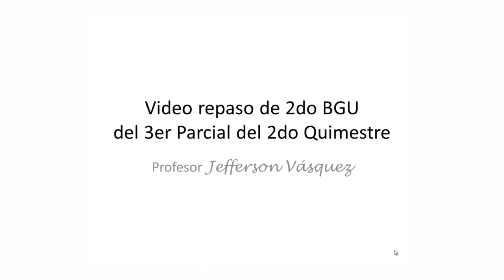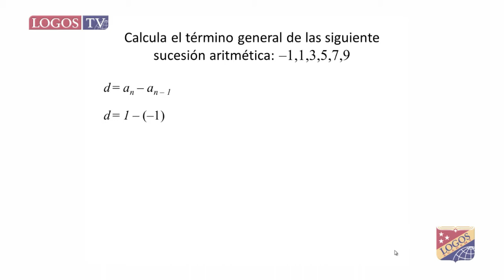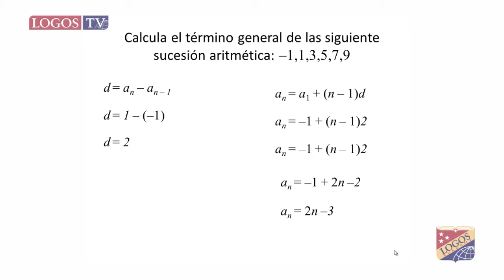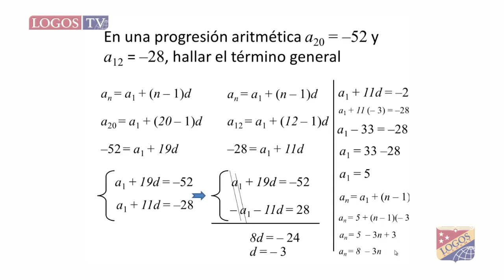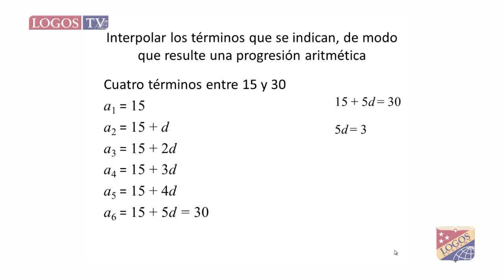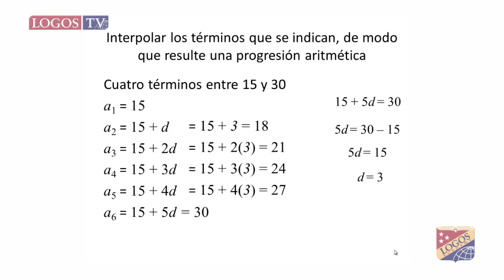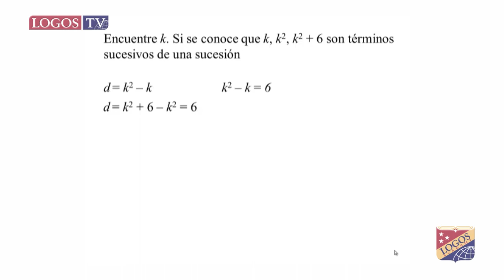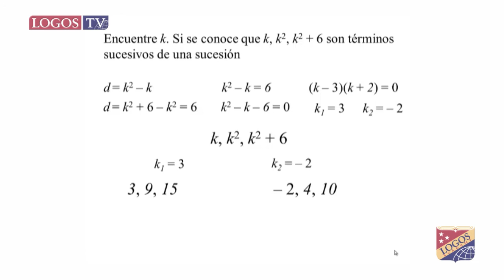Suceciones aritméticas | vrIIIpIIq014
Mr. Jefferson Vásquez